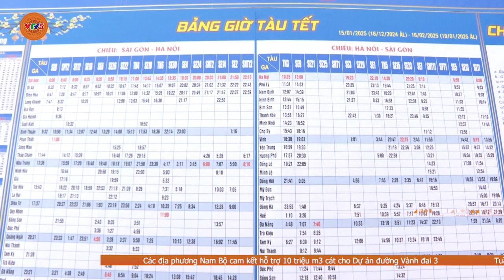CÒN NHIỀU VÉ TÀU TẾT TRÊN CÁC TUYẾN | VTV5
Hiện vẫn còn khoảng 16 nghìn.. vé tàu Tết Ất Tỵ 2025 tại các ga đi từ thành phố Hồ Chí Minh, Dĩ An, Biên Hòa đến các ga từ Nha Trang đến Hà Nội. Cụ thể thời điểm trước Tết, vé tàu từ TP. Hồ Chí Minh ra Hà Nội chỉ còn nhiều ở những ngày trước 23 tháng chạp. Giai đoạn sau Tết từ ngày 29/1 - 16/2/2025 tức là từ mồng 1 đến 19 tháng Giêng còn nhiều vé đi các ga.